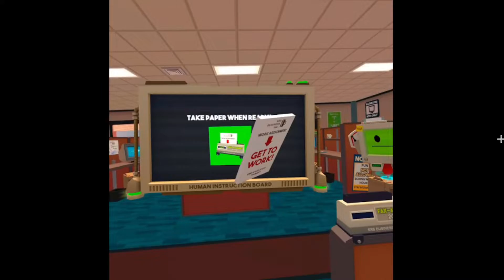Job Simulator: Office Worker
Hey guys! One of my friends is actually playing here, but when has that ever stopped me from making a video before? Hope you enjoy the video.